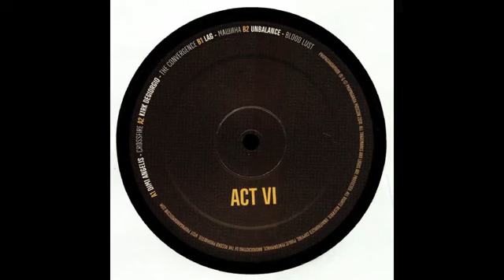REVERSED Lag - Машина [PROPAGANDAM008]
Lag - Машина [PROPAGANDAM008]